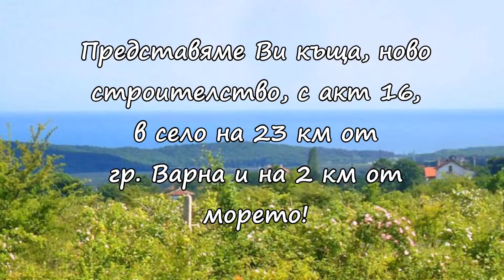МИРЕЛА предлага къща ново строителство, на 15 минути от гр. Варна на 2 км от морето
Нова къща само на 15 минути с автомобил от центъра на гр. Варна в екологично чист район с изключителна горска панорама!